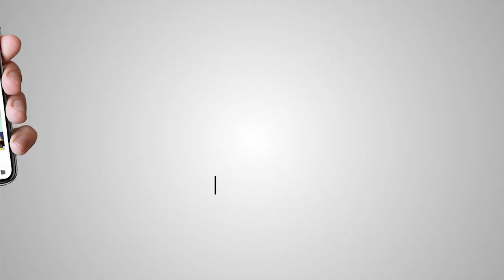ਇਸ ਜਾਗਦੀ ਜਮੀਰ ਵਾਲੇ ਪੰਜਾਬੀ ਵੱਲੋਂ ਭਾਰਤੀ ਸਰਕਾਰ ਦੀ ਪੰਜਾਬ ਦੇ ਪਾਣੀਆਂ ਪਿੱਛੇ ਵੱਡੀ ਸਾਜਿਸ਼ ਦਾ ਪਰਦਾਫਾਸ਼।